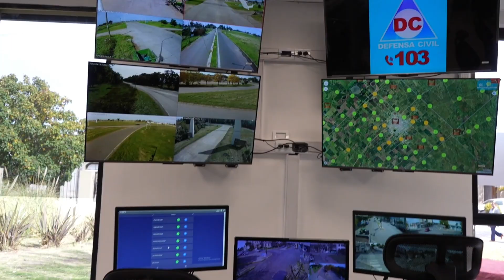BENITO JUAREZ Centro de Monitoreo, ampliación hospital, SUM y entrega Ambiente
Kicillof inauguró la ampliación del Centro de Atención Primaria de la Salud de General Pirán
Además, el Gobernador puso en funcionamiento una nueva ambulancia para fortalecer la gestión de emergencias en el distrito.
El gobernador de la provincia de Buenos Aires, Axel Kicillof, encabezó este jueves el acto de inauguración de las obras de ampliación y refacción del Centro de Atención Primaria de la Salud (CAPS) “Dr. Luis Sagasta” en la localidad de General Pirán, en Mar Chiquita, junto a los ministros de Salud, Nicolás Kreplak, y de Infraestructura y Servicios Públicos, Gabriel Katopodis; el intendente Walter Wischnivetzky; el director de Aguas Bonaerenses S.A. (ABSA), Jorge Paredi; y el secretario de Salud local, Ludovico Gordon.
En ese marco, Kicillof destacó que “este es el resultado del esfuerzo y la solidaridad de un pueblo que comprende que todos y todas las bonaerenses, vivan en grandes ciudades o en pequeños pueblos, tienen derecho a la salud”. “No nos impulsa el egoísmo y la mezquindad. Aquí en General Pirán, como en muchas otras localidades de la provincia, los problemas no los resuelve el mercado, los resuelve el Estado”, agregó.
En ese sentido, el Gobernador subrayó que “es mentira que el mercado lo soluciona todo: el sector privado presta servicios de salud solamente a quienes los pueden pagar, pero son muchos los que se quedan afuera”. “En estos momentos en los que dicen que vienen a destruirlo, hay que grabárselo a fuego: en gran parte de la provincia, si no hay Estado no hay salud ni educación para la enorme mayoría”, añadió.
En beneficio de más de 4 mil vecinos y vecinas de la región, las obras demandaron una inversión de $88 millones y contemplaron la construcción de tres habitaciones de internación (una de ellas pediátrica), oficina de enfermería y sala de médicos. Además, se sumaron seis camas eléctricas equipadas; cuna de recién nacido; llamadores inalámbricos; carros de emergencias y curación; silla de ruedas; aspirador portátil; aires acondicionados frío/calor, televisores y heladera con freezer.
En tanto, Kreplak remarcó que “la ampliación de este CAPS parte de la comprensión de las necesidades de nuestro pueblo, allí donde la salud pública es toda la salud que hay”. “El sistema público garantiza algo elemental como que cada persona que vive o visita la provincia tiene derecho a recibir una atención de calidad”, manifestó.
Durante la jornada, el Gobernador también puso en funcionamiento la ambulancia de alta complejidad Nº 317 entregada desde el comienzo de la gestión. La unidad de traslado está equipada con kit y camilla, tubos de oxígeno, bolso de paro, maletín con insumos y silla de ruedas plegable.
Por su parte, Wischnivetzky sostuvo que “frente a un Gobierno nacional que se desentiende de sus obligaciones, la Provincia y el municipio trabajan en conjunto para defender y profundizar los derechos”. “La salud pública, de calidad y gratuita es y seguirá siendo una prioridad para nosotros”, indicó.
Por último, Kicillof resaltó que la Provincia se hará cargo de los proyectos interrumpidos por el Gobierno nacional para construir una maternidad en Santa Clara del Mar y un edificio para la Escuela Técnica N°2 de Camet Norte. “Han paralizado mil obras y nos la están haciendo muy difícil, pero vamos a seguir trabajando para ampliar los derechos de todos y todas las bonaerenses”, concluyó.
Participaron de las actividades el ministro de Trabajo, Walter Correa; la subsecretaria de Priorización y Seguimiento Económico y Productivo, Ayelén Borda; la diputada provincial Marcela Basualdo y su par Gustavo Pulti; los intendentes de General Alvarado, Sebastián Ianantuony, y de Villa Gesell, Gustavo Barrera; la directora del Hospital Municipal “Eustaquio Aristizabal”, Virginia Azqueta; el director del CAPS, Manuel Arévalo; funcionarios y funcionarias municipales.
SEGURIDAD -Se inauguró la ampliación de la sala de monitoreo de Benito Juárez